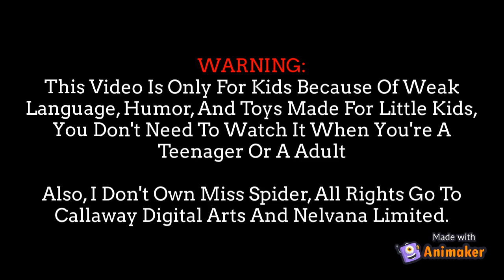I Will Use This Warning For Now On.